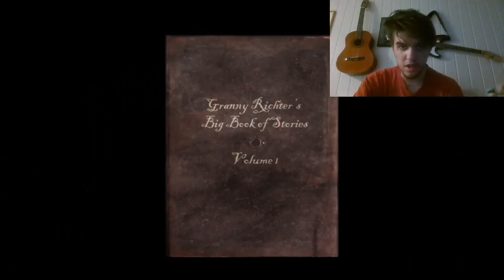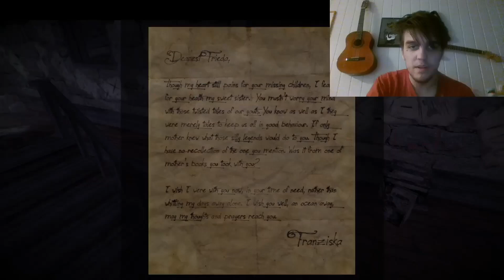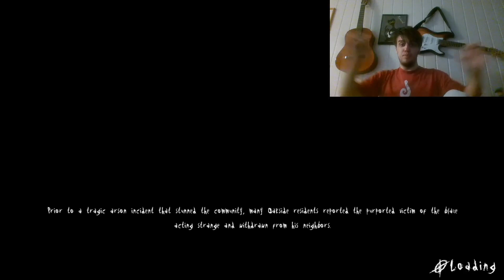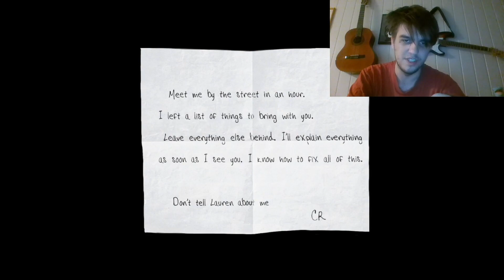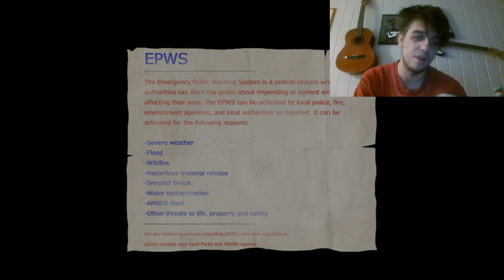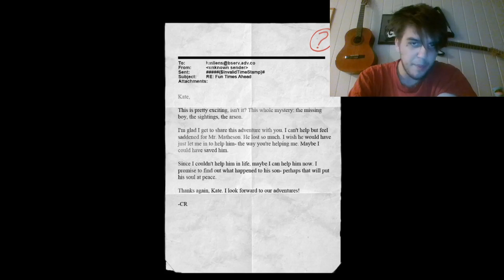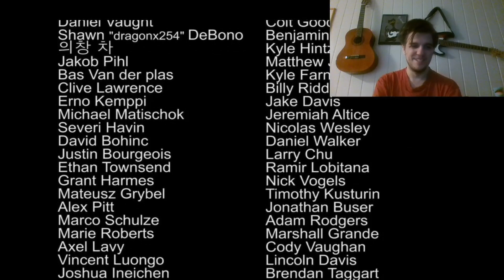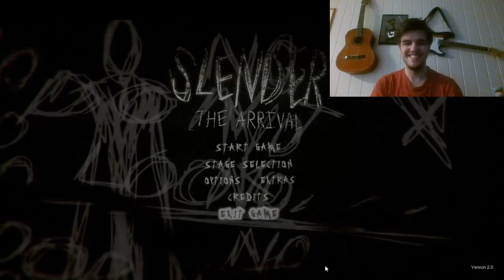Slender The Arrival #2 - HE IS HERE (FINALE) (RE-UPLOAD)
Re-uploading because of me messing up and posting the partly edited episode instead of the fully edited episode... Woopsies